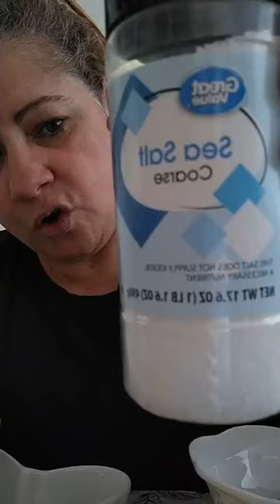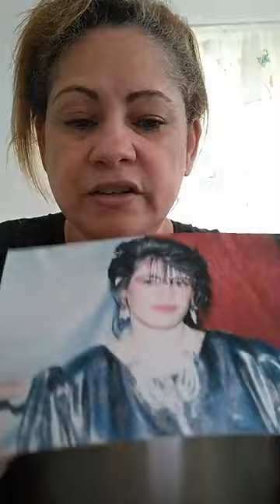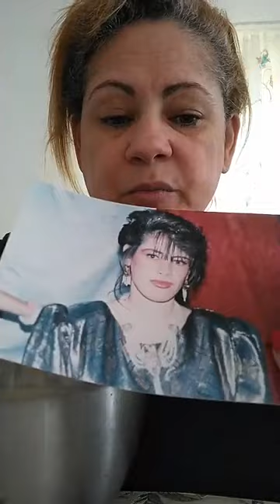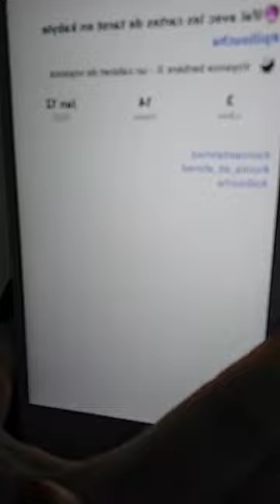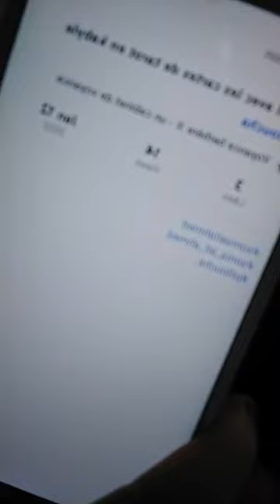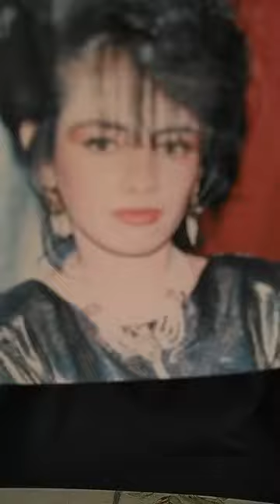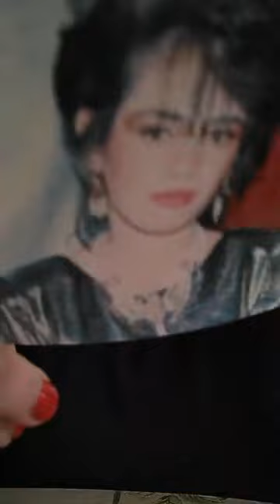RITUEL DE DESENVOUTEMENT ET PURIFICATION